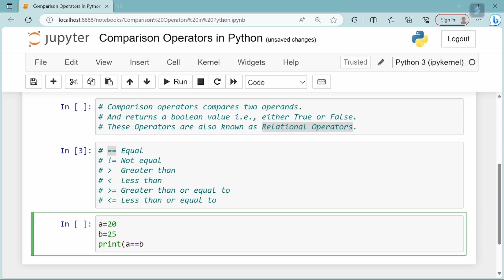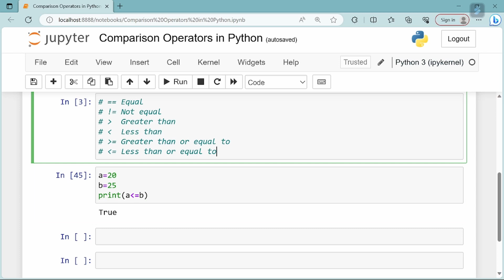Operators in Python - Comparison Operators | Python Tutorial in Tamil for Beginners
1. What is the purpose of Comparison Operators in Python?
2. Different types of Comparison operators in Python.
4. How to use different types of Comparison Operators?